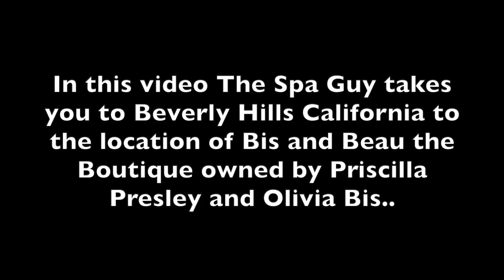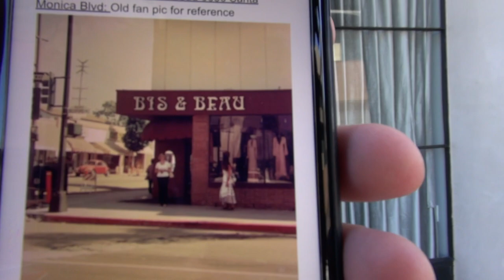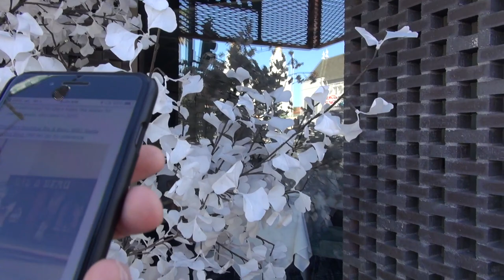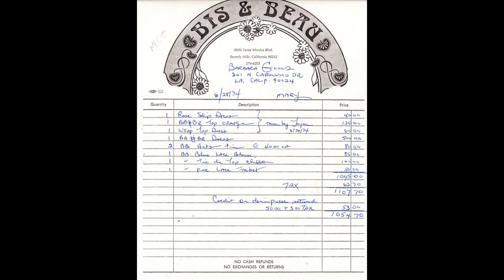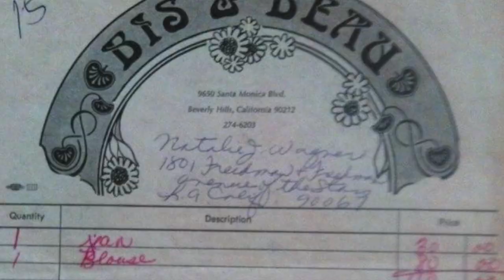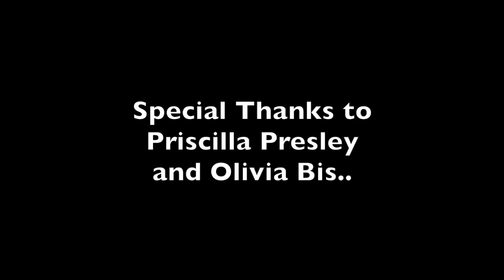Presley Bis and Beau Boutique 9650 Santa Monica Blvd Beverly Hills, California 90212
If you want to donate to this history effort click this
In this video The Spa Guy tells you about a Boutique that Priscilla Presley opened in 1973 and closed in 1976 with her friend Olivia Bis.. Like, Share, Join and Subscribe..